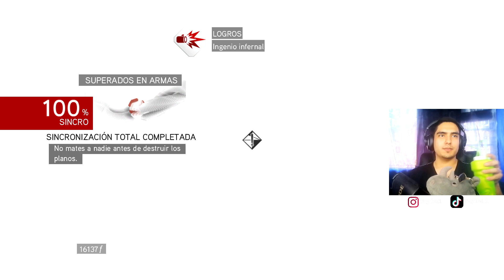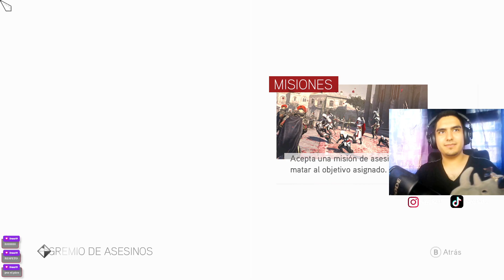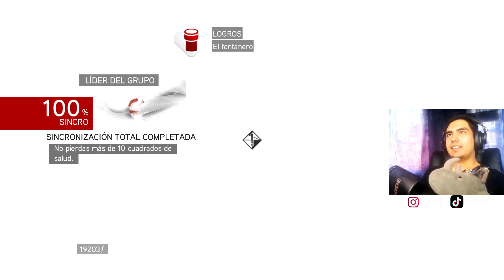Nos piteamos a Che Copete || Assassin's Creed Brotherhood - Parte 3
Como siempre, al 3er stream ya estamos por terminar el juego xd - Watch live